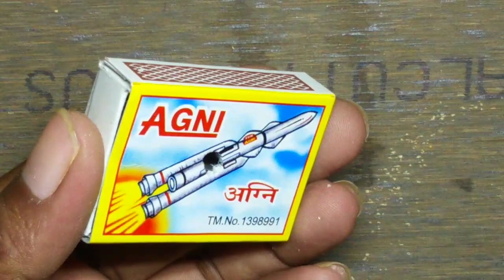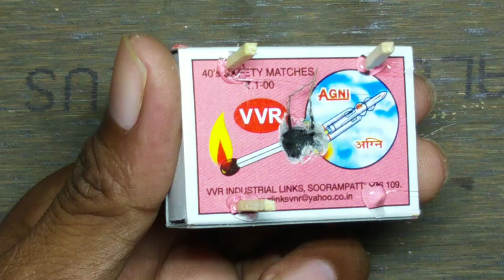How to Make Helicopter Matchbox Helicopter at Home Very Easy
How to make matchbox helicopter
Matchbox helicopter
Motor helicopter easy